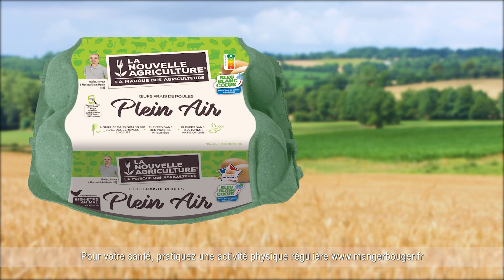2022 02 LNA oeufs mention 02 physique